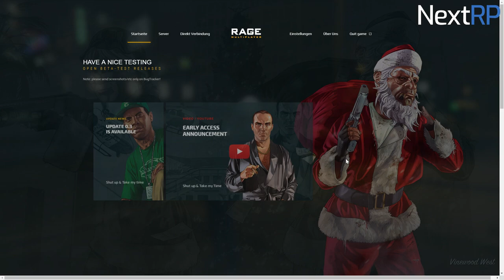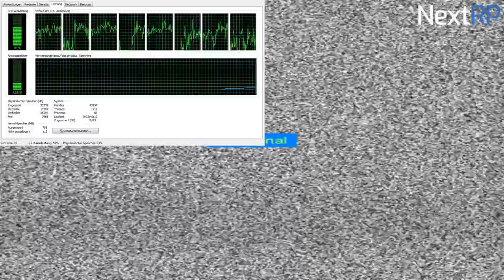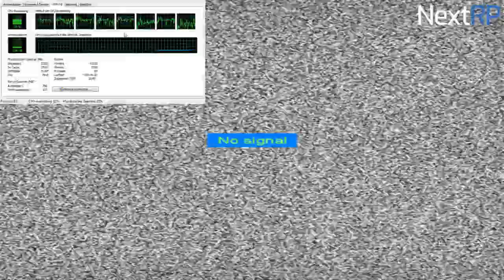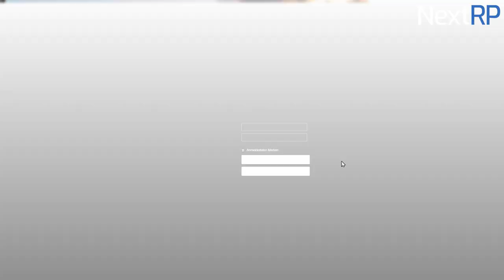20.06.18 Next-Roleplay.cc Tag 1 neue Insel entdecken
Die Lags und technischen Probleme sind meinem System geschuldet. Bitte bewertet nur die Funktionen die der Server hat und nicht die dargestellte Spielleistung.